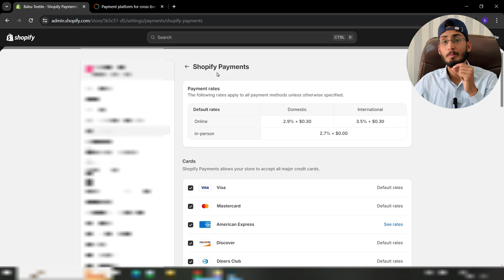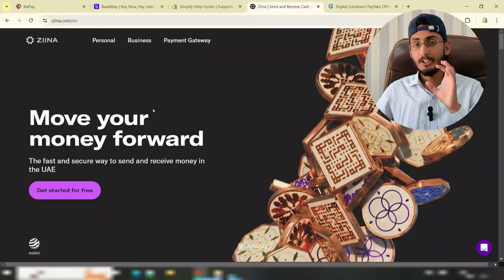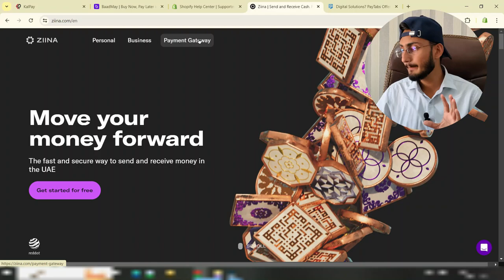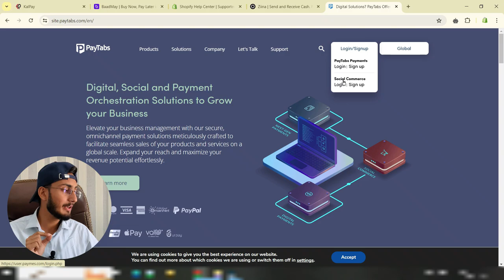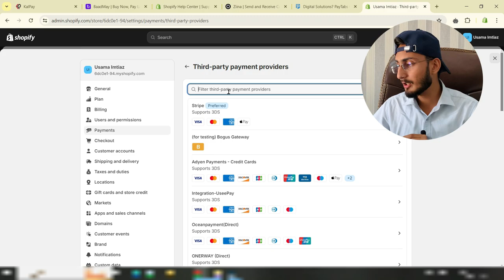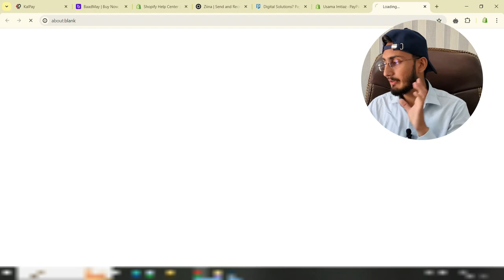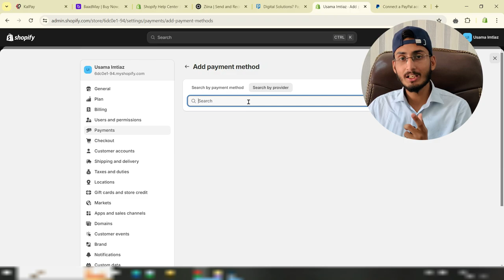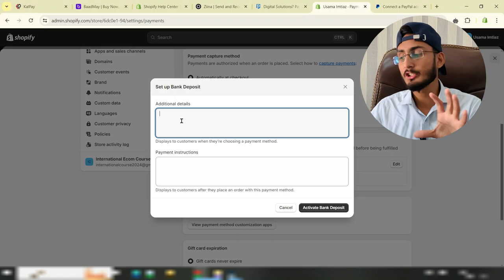Shopify Payment Gateways for International Payment 🤑 | Shopify International Course (Part 12)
Welcome to Part 12 of our Shopify International Course! 🌟 In this video, we dive deep into Shopify Payment Gateways for International Payment. If you're running an ecommerce store on Shopify and looking to expand globally, understanding international payment gateways is crucial. 🤑

Learn about the best payment gateways that support international transactions, how to set them up, and tips to ensure smooth payment processing for your customers worldwide. This video is packed with insights to help you choose the right payment solutions and avoid common pitfalls.

Whether you're just starting with Shopify or looking to optimize your existing store for global sales, this video is a must-watch. Don't miss out on boosting your international ecommerce success!

✅ Topic's Cover In This Video:
SiftoWhiz
Shopify payment gateways
international payment Shopify
best payment gateways for Shopify
Shopify international payments
Shopify global transactions
Shopify ecommerce
ecommerce payment solutions
Shopify tutorial
Shopify setup guide
Shopify international course
payment processing Shopify
ecommerce store payment gateways
international ecommerce
Shopify merchant account
Shopify payment integration
global ecommerce success
Shopify tips and tricks
payment gateways comparison
international customers Shopify
secure payment solutions Shopify
Shopify payment methods
cross-border payments Shopify
expanding Shopify store
Shopify sales optimization
ecommerce business growth
Shopify how to
international sales Shopify
setting up Shopify payments
global market Shopify
Shopify for beginners

⭕DESCLAIMER⭕